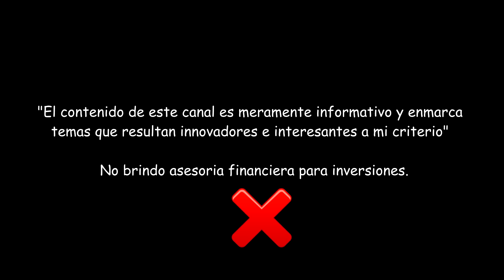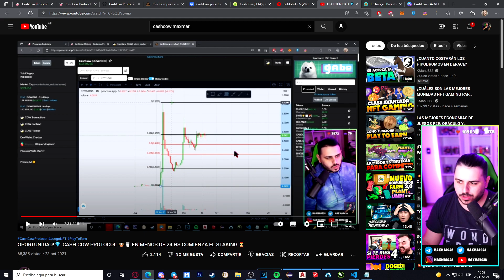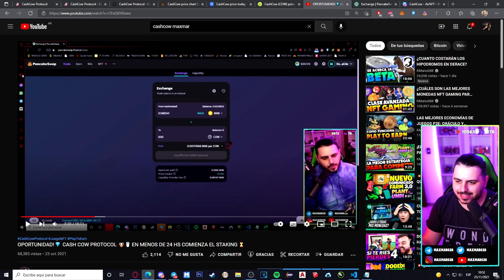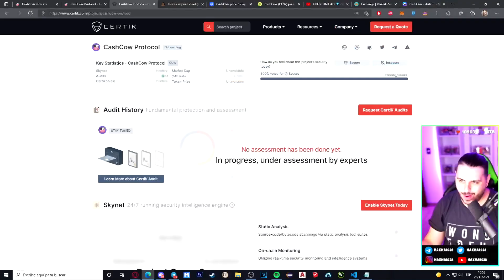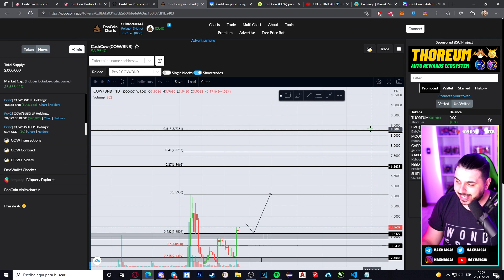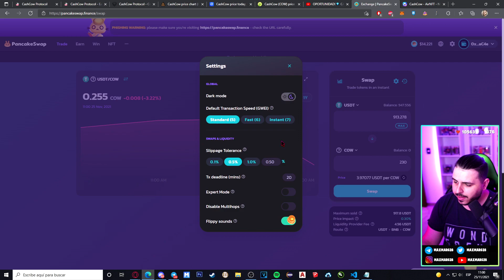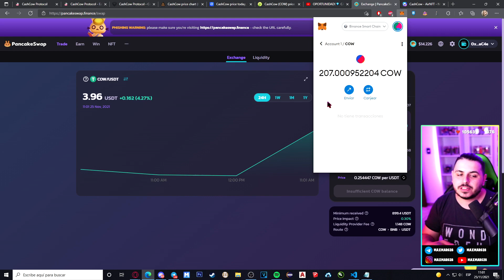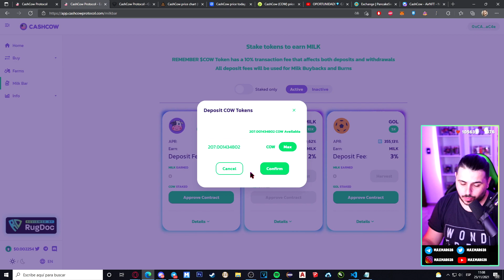ESTO PUEDE HACER EXPLOTAR 💥 CASH COW PROTOCOL NUEVAMENTE!! 🐮⌛